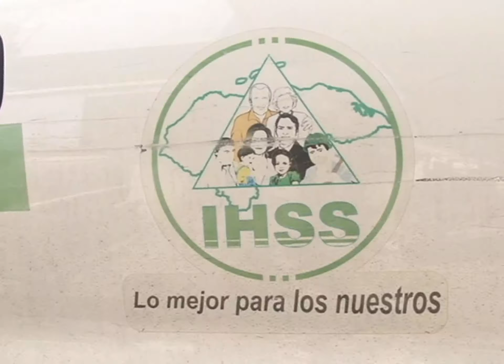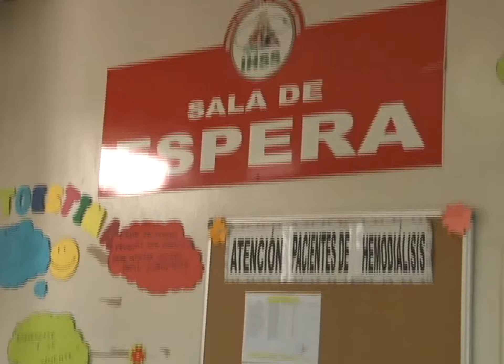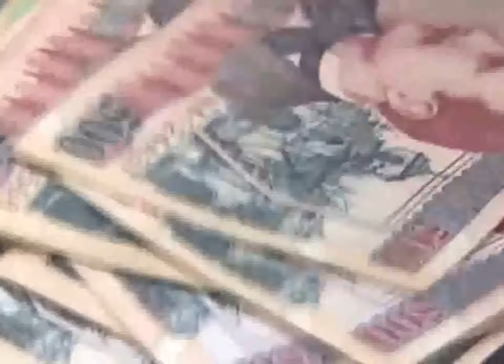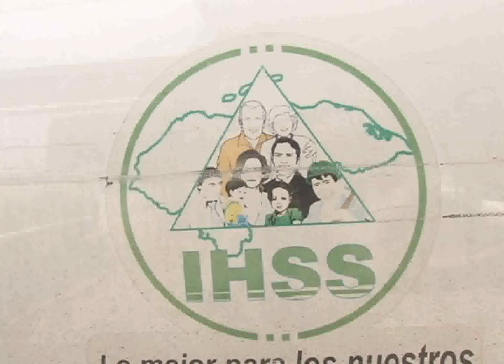JUNTA INTERVENTORA IHSS